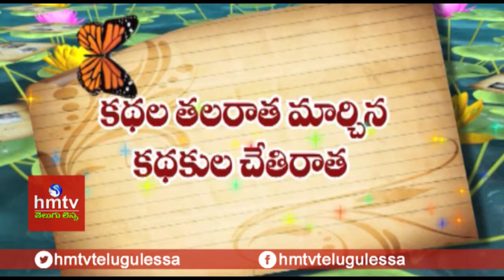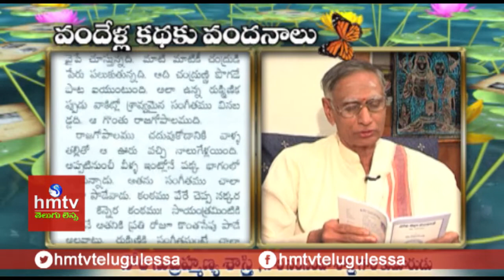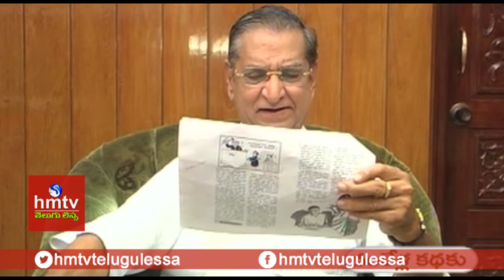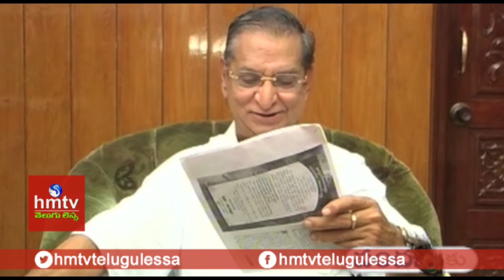'గాన భంగము' By Nori Narasimha Shastri | Vandella Kathaku Vandanalu | hmtv Telugulessa